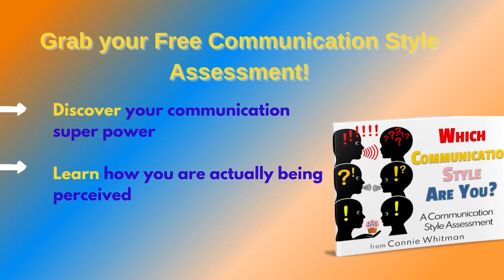Legacy Branding Helps Generate Sales with Tiffany Newman (episode 196)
"I've learned that people will forget what you said, people will forget what you did, but people will never forget how you made them feel." – Maya Angelou. Whenever I hear this quote, I am reminded that marketing is step 1 in making a sale but will not make the dales for you.  To be relevant and top of mind to prospects and clients alike, we must have stellar communication skills and a clear sales process.  Marketing gets the client interested, and the conversation and relationships will help you make the sale more quickly.  Both resources are needed and work together; if you have a clear marketing and sales plan combined, you have a better chance of winning the game and serving your clients well.

About Tiffany Neuman:
Tiffany is a visionary branding strategist who helps driven women entrepreneurs make their message into a movement. After 15 years in the corporate world, working with brands like Adidas, Stoli Vodka, and Burt’s Bees, she left to establish a revolutionary branding business that stays one step ahead of trends.

Tiffany now works with clients worldwide to help them 10x their sales and shine even brighter as thought leaders. She is a contributor for Entrepreneur and has been featured in Forbes multiple times as a branding expert.

Stalk me online!

New episodes post every week - listen to Connie dive into new sales and business topics or problems you may have in your business.